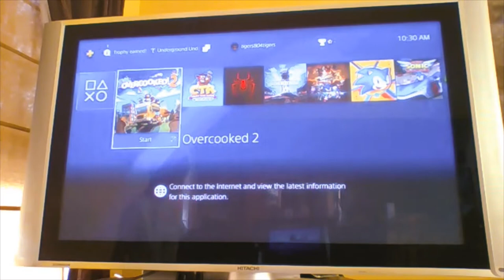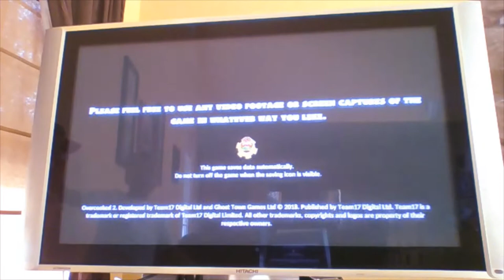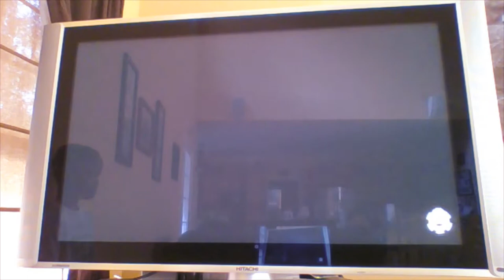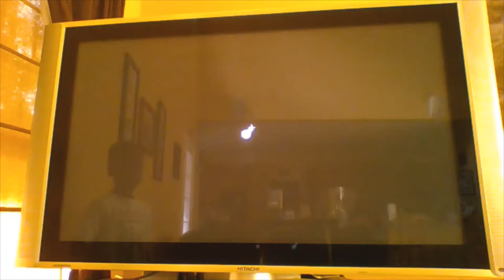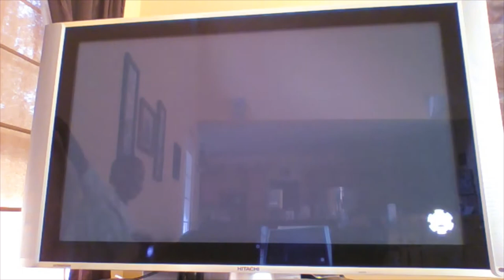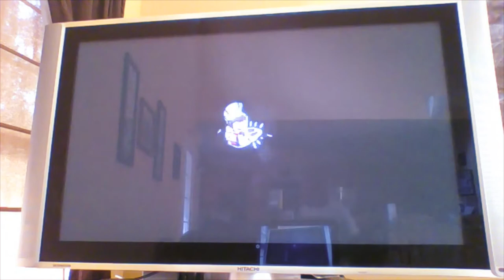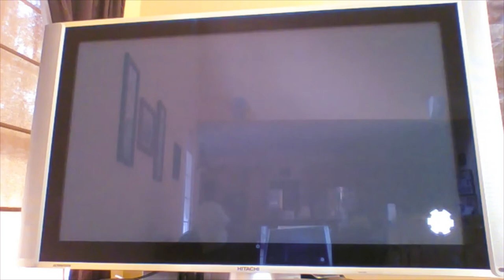The UnBread! Gavin the elf and Chippy Play Over Cooked 2 part 1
Gavin the elf and Chippy are back in a brand new helping of chaotic cooking action! Gavin the elf and Chippy journey to the onion kingdom to assemble a team of chefs. Hold onto your aprons...it's time to save the world(AGAIN!)